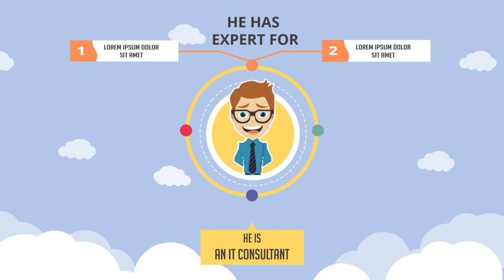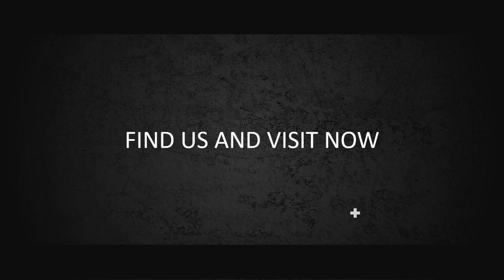Contoh Video Animasi Company Profil Perusahaan IT, Promosi CONSULTANT, Corporation Teknologi Digital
Contoh Video Animasi Company Profil Perusahaan IT, Promosi IT CONSULTANT, Corporation Teknologi Digital

           KUMPULAN CONTOH VIDEO KAMI
2. CONTOH VIDEO FASHION SHOW
5. CONTOH VIDEO PERSONAL BRANDING
7. CONTOH VIDEO COMPANY PROFILE
8. CONTOH VIDEO PROMOSI MASAKAN
9. CONTOH VIDEO IKLAN KENDARAAN
10. CONTOH VIDEO UCAPAN, UNDANGAN

IT CONSULTANT   Jasa Pembuatan Video Promosi IT CONSULTANT